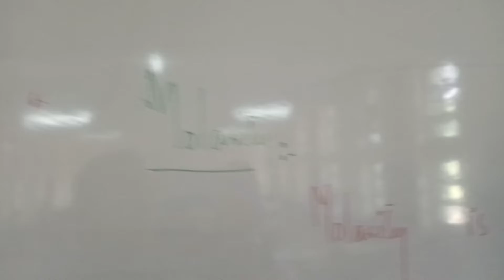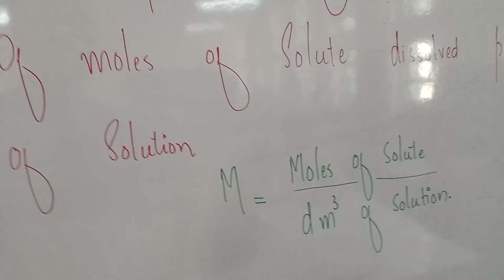Unit 06 solutions 'C9 chem' Concentration units ' percentage 'molarity